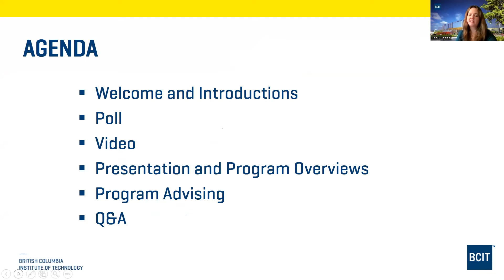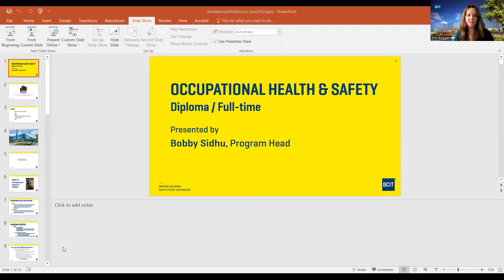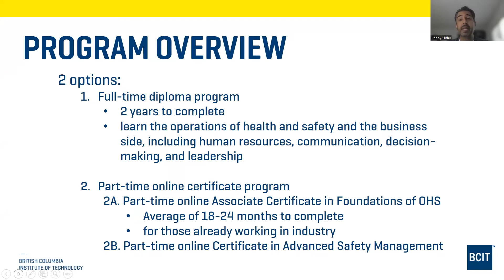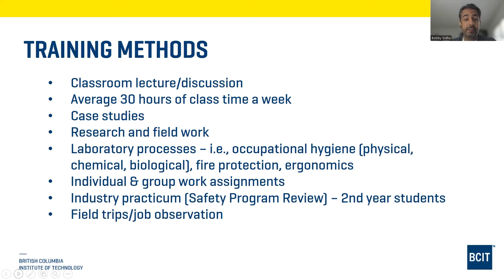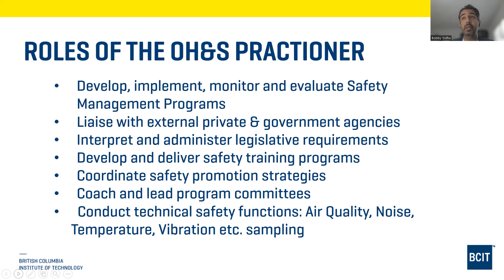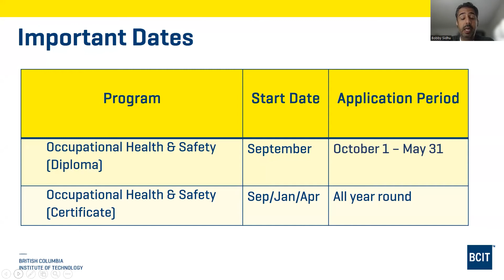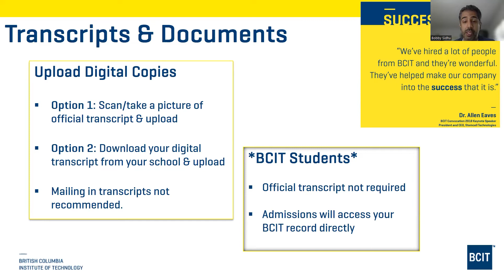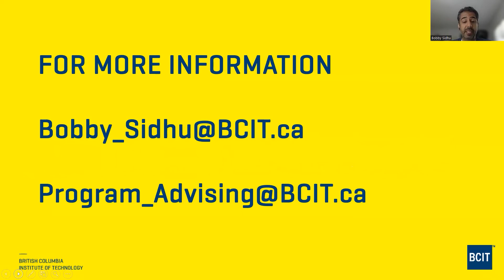BCIT Health Sciences Occupational Health & Safety Info Session 10 June 2022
Online info session for the BCIT School of Health Sciences Occupational Health & Safety program.

Note: This information session was held June 10, 2022. Topics discussed in this session are subject to change without notice.